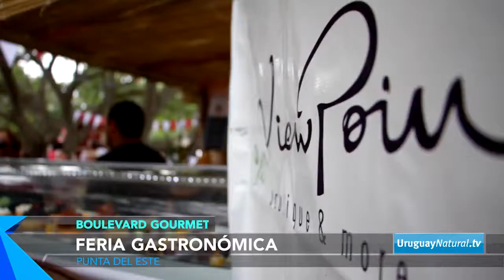BOULEVARD GOURMET EN PUNTA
Si te gusta la gastronomía y disfrutás de la música y los buenos paisajes; Boulevard Gourmet es tu opción. Conocé esta propuesta que quiere imponerse en la movida puntaesteña.